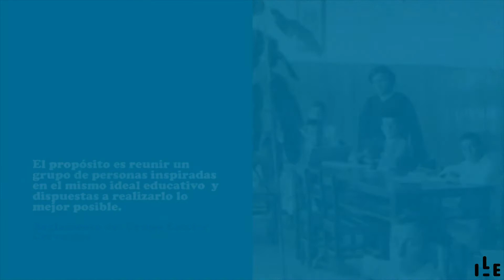María del Mar del Pozo - Exposición "Laboratorios de la Nueva Educación" (Profesorado Cervantes)